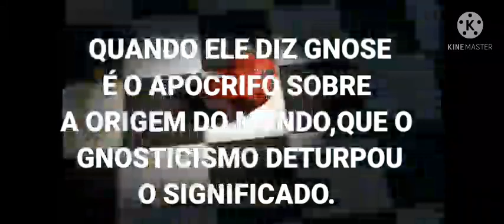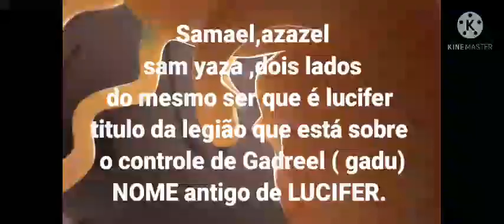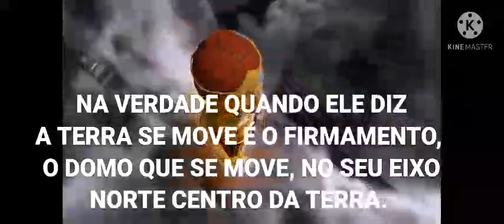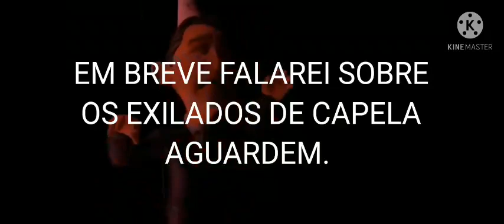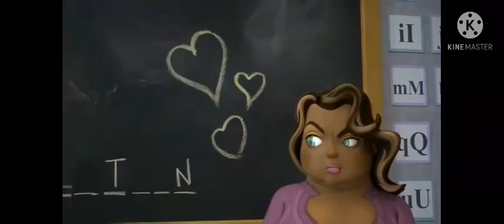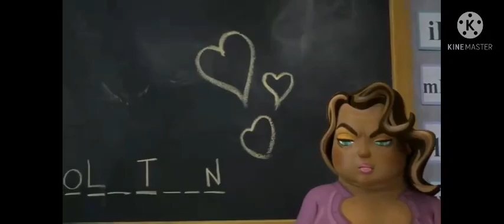MAYTREIA- A BESTA DO MAR E DO ABISMO!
FILME usado no vídeo se chama As leis do sol
Do canal happy ciency link abaixo